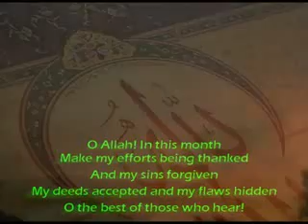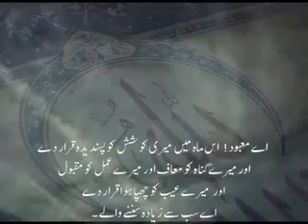Mois du Ramadan - 26ème Jour (Haydar Shirazi)